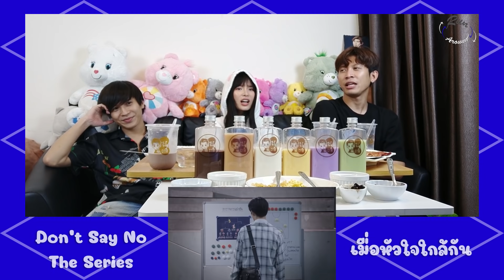[Reaction] EP10 Don't Say No The Series เมื่อหัวใจใกล้กัน | Run Around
ตามไปดูเรื่องเต็มได้ที่

📍For Work:
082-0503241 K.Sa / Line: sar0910